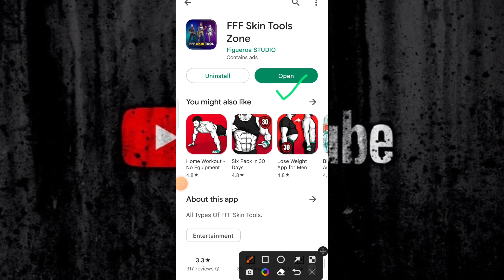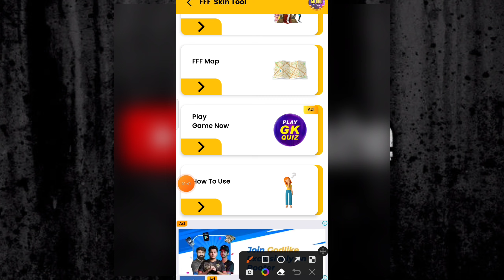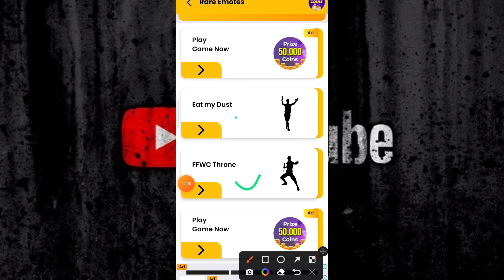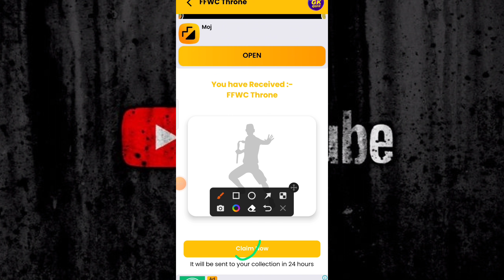FFF Skin tools zone || FFF Skin tools zone app kaise use kare ||FF skin tool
MS Tech